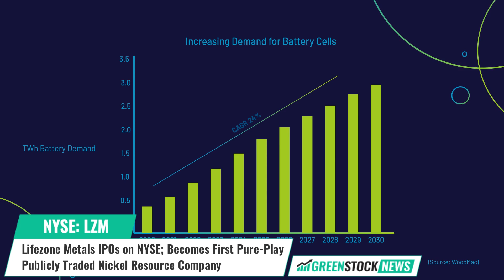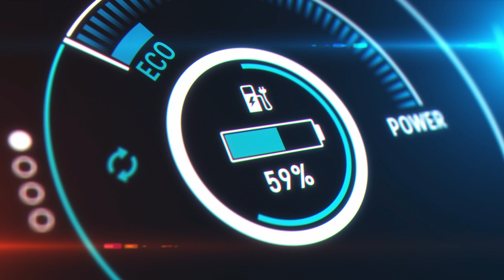Lifezone Metals ($LZM) IPOs on NYSE; Becomes First Pure-Play Publicly Traded Nickel Resource Company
Lifezone Metals (NYSE: LZM) rang the opening bell at the New York Stock Exchange today in celebration of its new public listing. The company has described itself as a modern metals company that will create value across the battery metals supply chain, ranging from resource development to metals production and recycling.

As part of its go-public process, the company completed a business combination with GoGreen Investments Corporation, Lifezone says that the merger creates new opportunities in the battery metals supply chain, with the company’s flagship Kabanga Project in Tanzania offering one of the largest and highest-quality undeveloped nickel deposits in the world.

Lifezone also says that its proprietary hydrometallurgical processing technology will provide a lower-cost and environmentally friendly alternative to carbon heavy smelting processes.

As part of the business combination, the company received $86.6 million in gross proceeds which it says will enable further growth in meeting demand for battery metals in the growing electric vehicle industry. With support from major miner BHP, Lifezone says it plans to achieve first ore production from the Kabanga project by 2026.

Keith Liddell, Chairman of Lifezone Metals stated: “Today is a momentous occasion in the corporate evolution of Lifezone Metals and one we are immensely proud of. For nearly 30 years, Lifezone Metals’ CTO Dr. Mike Adams and I have been developing and improving our Hydromet Technology as a cleaner, lower cost, and more efficient alternative to smelting in the metals extraction process.”

Shares of Lifezone Metals now trade on the NYSE under the ticker symbol LZM.